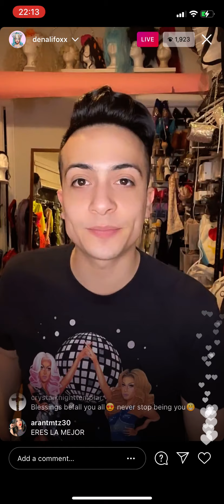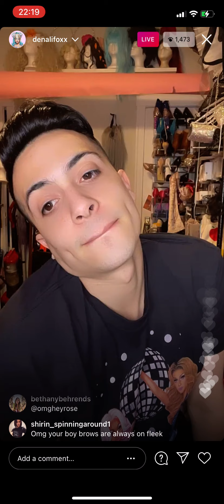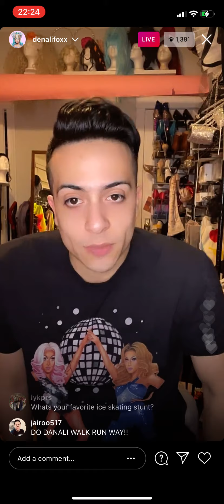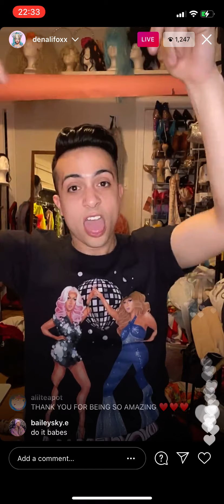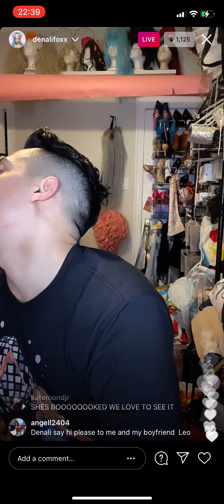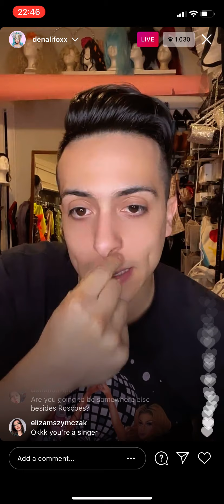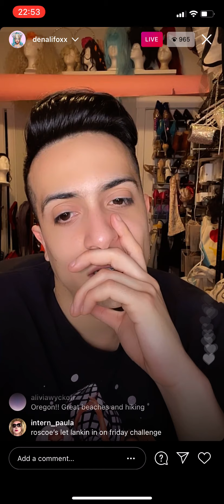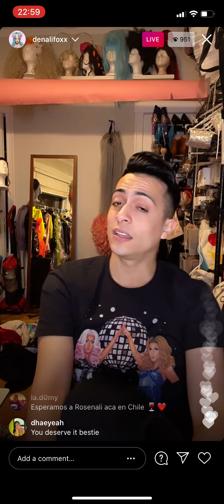Denali Instagram Live (03/29/21)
Heyyy this isn’t the complete live but after this my phone collapsed and it just stopped recording but enjoy i guess?

Love ya!